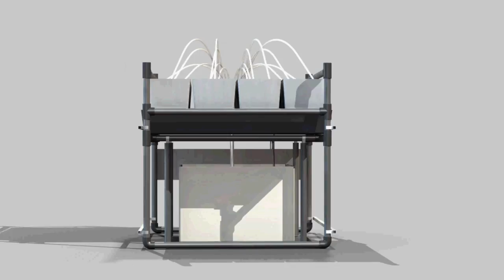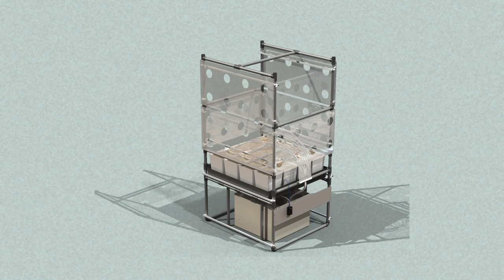Sistemas Autómatas de Cultivo (SAC)